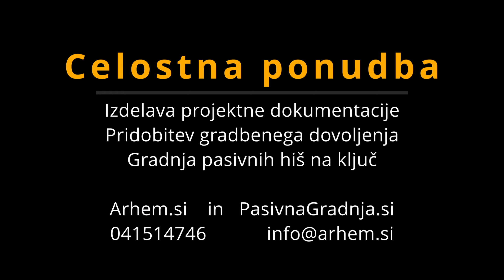Pasivna hiša J - Tacen - Arhem si in PasivnaGradnja si 1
Pasivna hiša J

Pasivna hiša v gabaritu P+N. Velikost objekta cca 150 m2 + garaža, ki je termično ločena od pasivne hiše

Odgovorni vodja projekt: Alen Mladinov univ.dipl.inž.arh.      ZAPS 1244

Celostna izdelava projektne dokumentacije in izvedba pasivnih hiš na ključ.